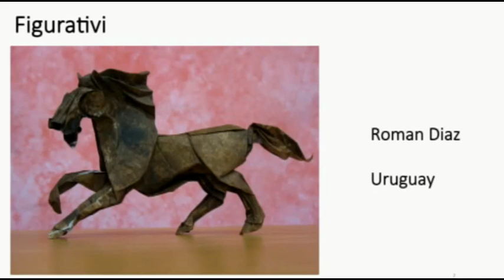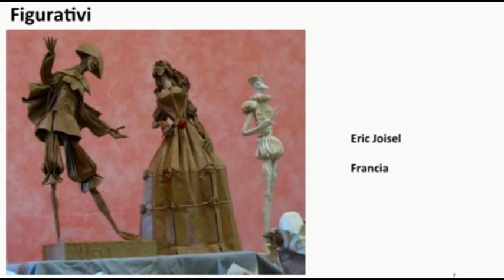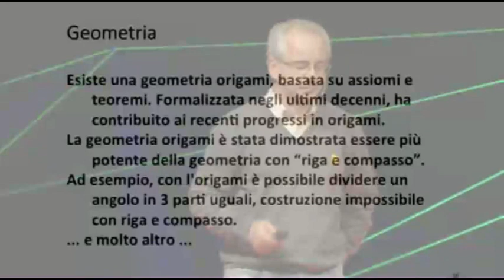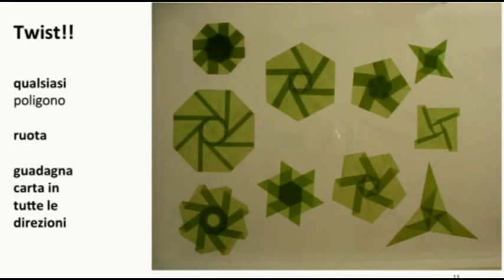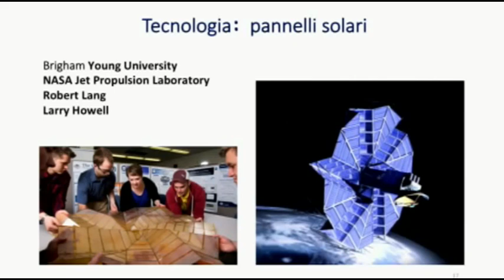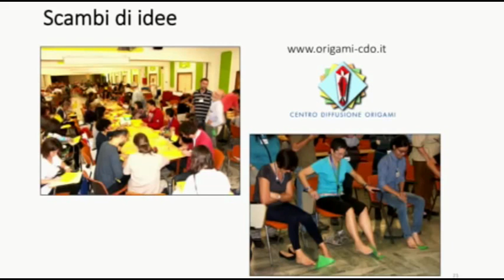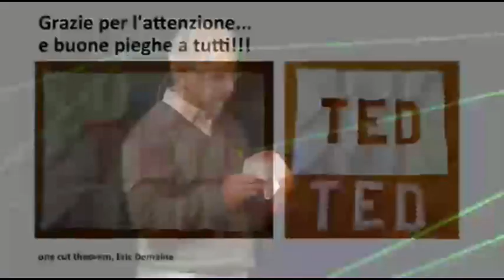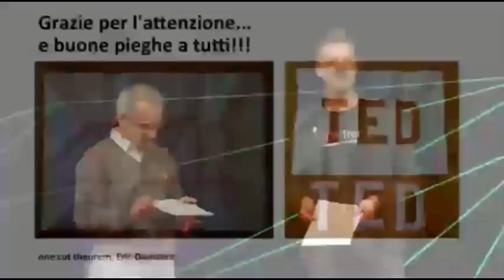Roberto Gretter al TedxTrento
L'intervento di Roberto Gretter, presidente del Centro Diffusione Origami, al TedxTrento

28 novembre 2015